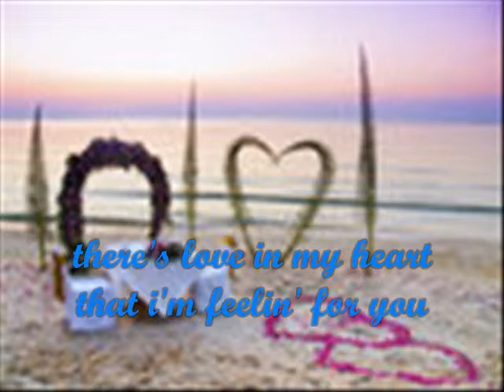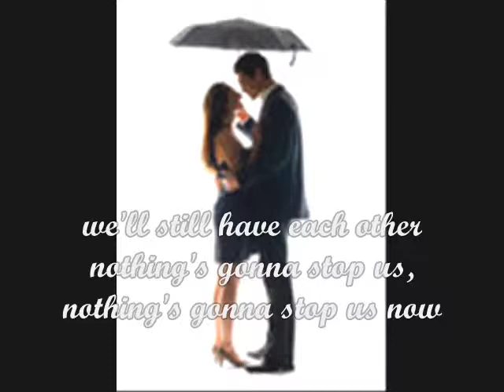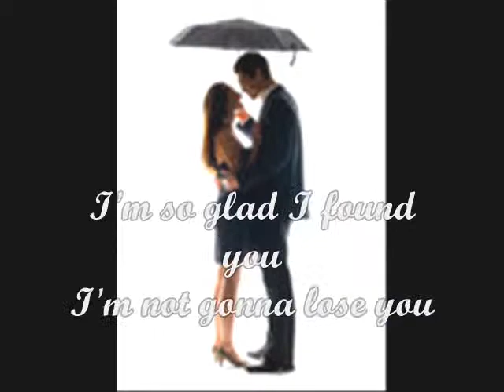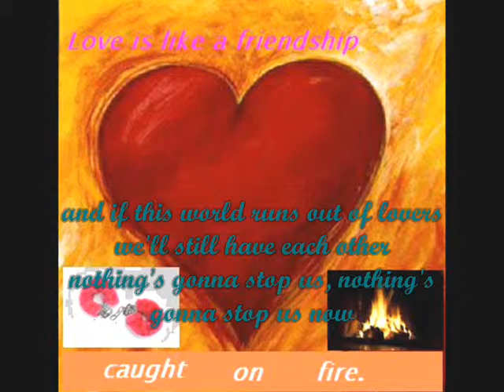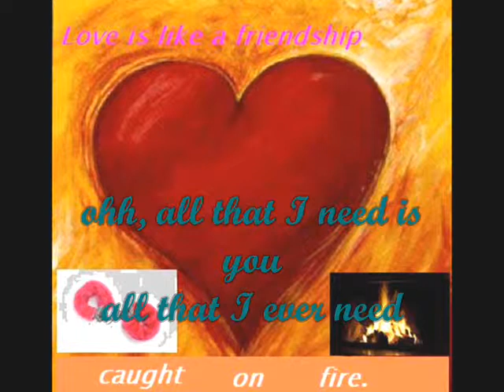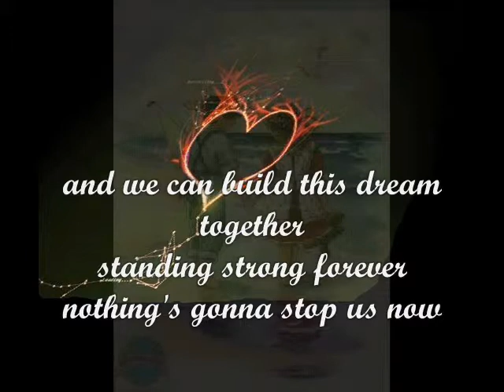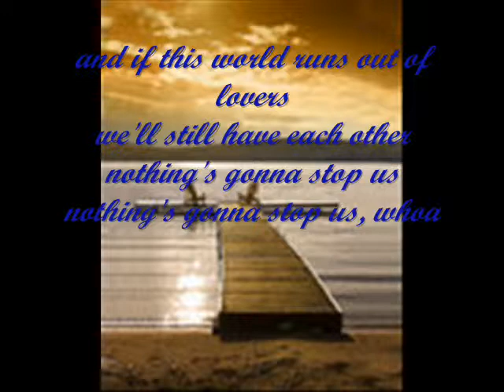nothing's gonna stop us now_0002.wmv